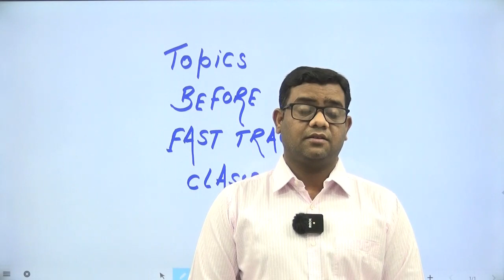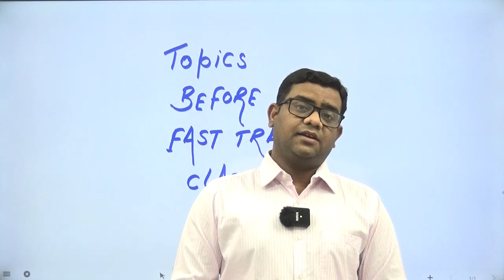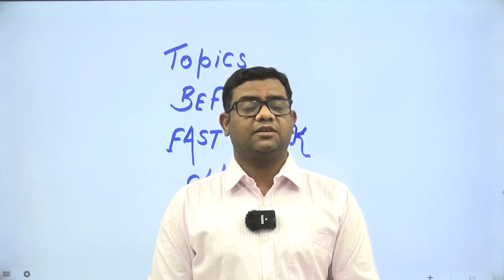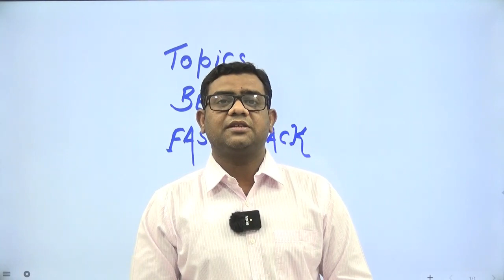Information regarding Fast Track Course CA Final SFM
For Classes